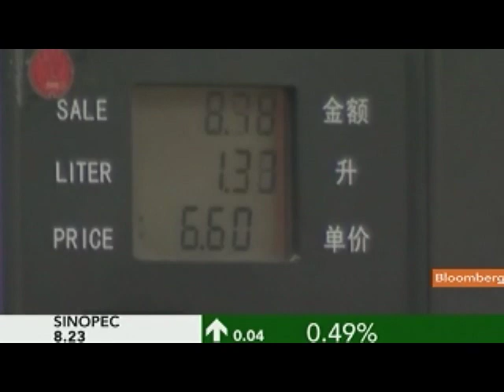Sanford's Beveridge Recommends Cnooc, China Oilfield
April 27 (Bloomberg) -- Neil Beveridge, a Hong Kong-based analyst at Sanford C. Bernstein & Co., talks about Chinese oil producers.
     PetroChina Co.'s first-quarter profit rose unexpectedly after it ramped up oil and gas production, while China Petroleum & Chemical Corp.'s earnings slumped on losses from selling fuels at state-controlled prices. Beveridge speaks with Rishaad Salamat on Bloomberg Television's "On the Move Asia." (Source: Bloomberg)